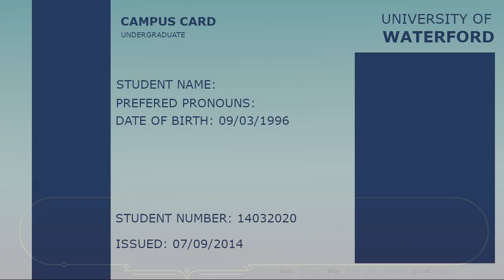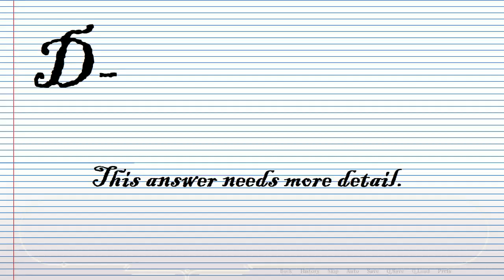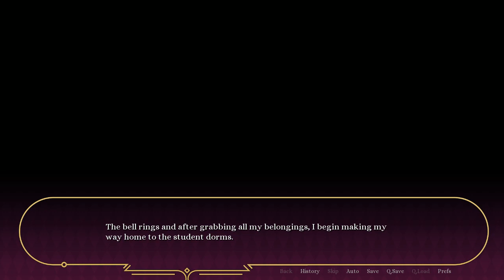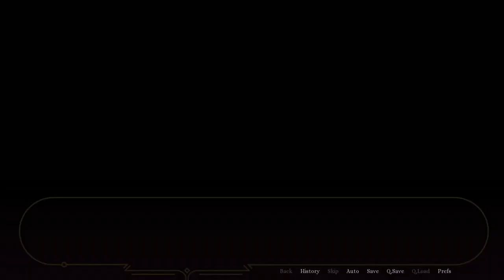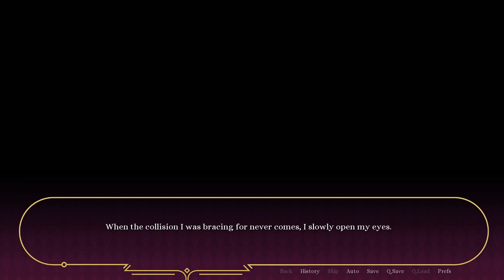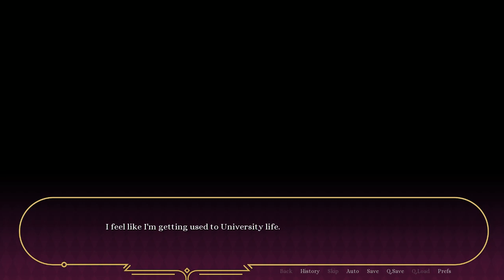Balance of Power (Visual Novel) - Part 1 | Flare Let's Play | X-Men meets Visual Novel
Welcome to Balance of Power, a comedy romance visual novel made by camicarriedo. What happens in this tale that has terrible puns and a chance to be a mafia boss?

"Balance of Power is a romance based visual novel, set at a University in a world where everybody has a ‘power’. Uncover secrets and deal with magical mishaps alongside 7 pursuable characters, each with their own hardships to deal with."